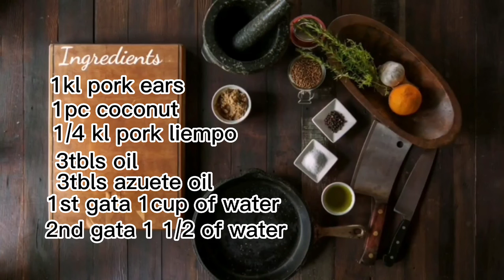ganitong luto guys sobrang sarap fried pork ears (Bicol express w/fried pork liempo twist) try nyo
Gilmer Albaracin Villegas a.k.a"Kusina ni Uncle White"Pork ears (Bicol express w/fried pork liempo twist)oil,pork ears,pork liempo, eggplant, garlic, onion, ginger, chili long green, red hot chili, brown sugar, seasoning powder, salt, black pepper, coconut,water, azuete oil Thank You to support my channel stay safe and GOD BLESS YOU ALL Philippines Filipino vlogger